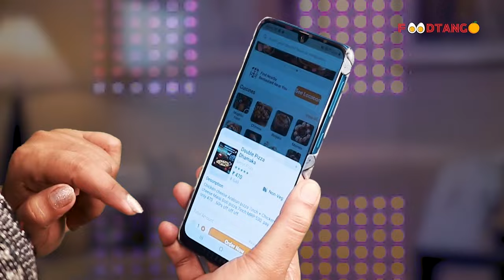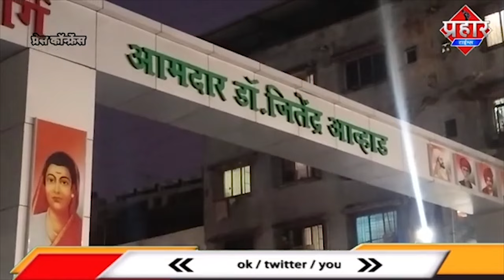जितेंद्र आव्हाड का नाम गेट से नही हटाया तो खुद हटा देंगे [ रिदा रशीद ] Islamuddin Khan